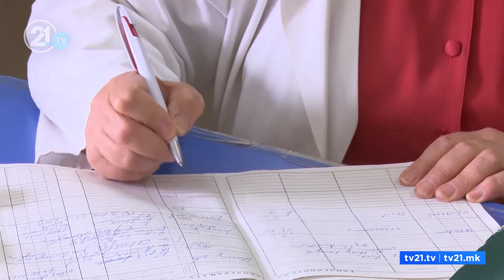Лекарите не веруваат на властите – младите лекари решението го бараат надвор од Македонија